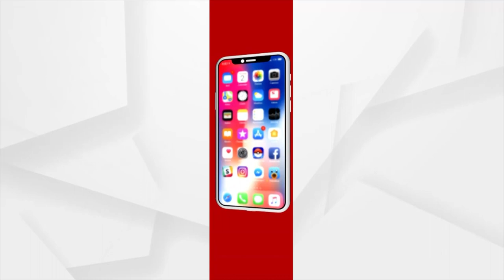Headlines@ 9 am | 5 Dec 2021 | Argus News